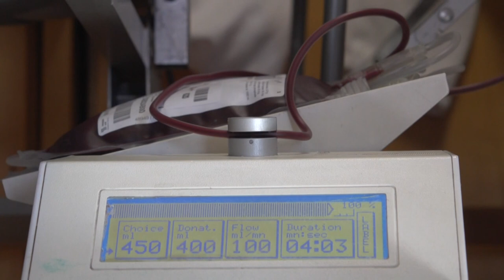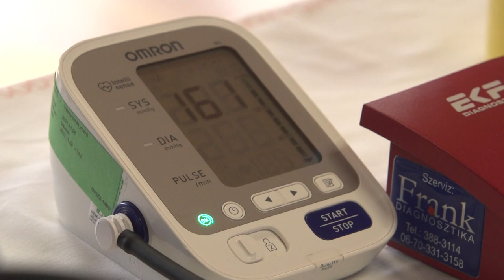Véradás - Bátaszék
A február 7-13-a között megrendezett véradó hét alkalmából szerveztek Bátaszékre is véradást szerdán. A hétköznap ellenére közel 70-en gondolták úgy, hogy megsegítik a rászoruló betegeket ezzel a különleges, semmivel nem pótolható gyógyszerrel.